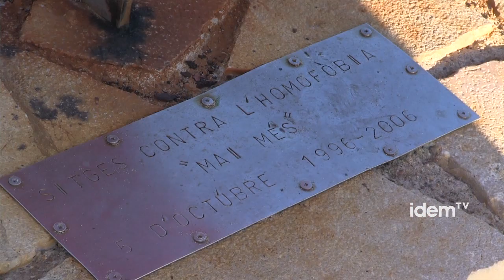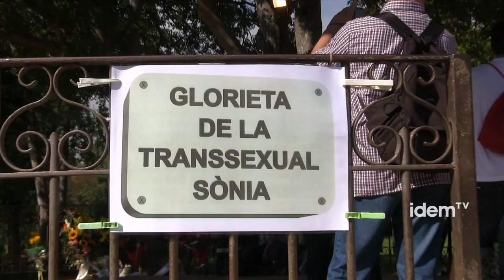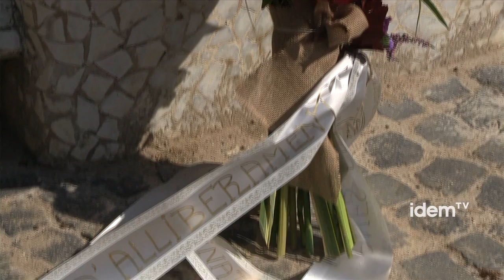Recuperant la Memòria Històrica LGTB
Divendres 5 i dissabte 6 d'octubre s'han revindicat en dos actes diferents la llibertat afectiva i sexual.

Divendres 5 d'octubre a Sitges es va reinaugurar el monument en contra de l'homofòbia situat al quart espigó de la platja d'aquesta localitat del Garraf.
Aquest monument en forma de triangle rosa, que havia quedat malmès per les condicions meteorològiques, es va col·locar l'any 2006 amb l'Ajuntament socialista i commemora els fets homòfobs de l'any 1996.

En aquell any l'Ajuntament de Sitges format per una coalició entre el PP, CiU i un partit local van realitzar fitxes policials als individus que passejaven lliurament per la vila i eren sospitosos de ser homosexuals.

El FAGC, la Coordinadora Gai-Lesbiana i el Casal Lambda entre d'altres organitzacions van organitzar una protesta pels carrers de la vila de Sitges on els manifestants van ser agredits per alguns ciutadans.

En la reinauguració han estat presents representants de les organitzacions i els partits que van condemnar els actes com la CUP.

També van estar presents la regidora de cultura i el regidor de benestar i família de Sitges, que tot i ser d'un dels partits polítics que governaven la coalició que va instigar les fitxes policials de l'any 1996, va declarar que va ser un error.

D'altra banda dissabte a les 12 del migdia es va celebrar l'homenatge a la transexual Sònia que va ser assassinada a cops per un grup de neonazis a la Glorieta dels Músics del Parc de la Ciutadella l'any 1991.

El seu assassinat va ser el primer crim d'una transsexual pel sol fet del ser-ho del que es té informació i constància a l'Estat espanyol. Va ser també el primer assassinat que van investigar els Mossos i va suposar un punt d'inflexió en la manera de tractar les agressions relacionades amb l'odi i la discriminació, que a Catalunya ha culminat amb una fiscalia especialitzada en tractar aquest tipus de violència.

Durant l'acte es va proclamar el nou nom de la glorieta, davant de polítics i representants de l'Ajuntament de Barcelona, que passa a anomenar-se ""GLORIETA DE LA TRANSSEXUAL SÒNIA".

A l'acte han intervingut entre d' altres Jordi Petit president d' honor de la CLGTBde Catalunya i Eugeni Rodríguez portaveu del FAGC. Tots dos han remarcat l'importància de no oblidar la memòria històrica de transsexuals, lesbianes i gais.

També han donat suport el regidor del PSC a l' ajuntament de Barcelona Guillem Espriu, el responsable de l'area lgtb de la Generalitat, Jordi Budó,el responsable de politíques lgtb d' ERC i ex regidor Xavier Florença, aixi com el president del Casal Lambda Emilio Ruiz i representatnts de "Cultura Trans" , Panteres Grogues i Famílies LGTB entre d'altres grups.